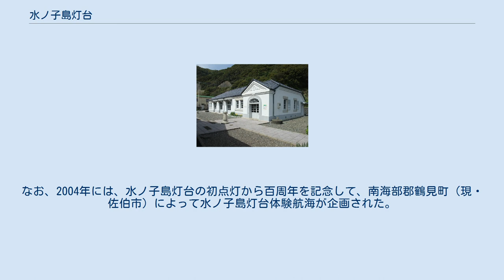水ノ子島灯台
水ノ子島灯台 水ノ子島灯台（みずのこじまとうだい）は、豊後水道の中央に位置する無人島、水ノ子島にある石造の灯台。
行政区域としては大分県佐伯市に属する。
日本の灯台50選に選ばれており、Aランクの保存灯台のひとつでもある。
離島の灯台としては日本一、石造の灯台としては島根県の出雲日御碕灯台に次いで日本で2番目の高さを有する。
 日清戦争を機に海運助成策が積極的に推進されたこと、及び、呉鎮守府を母港とする艦隊が豊後水道を航行する際に水ノ子島が障害となったことから建設された。
本灯台の工事は灯台建設史上でも屈指の難工事で、完成までに4年という異例の長期間を要した。
灯台の構造は、内側に煉瓦を積み、その外側に徳山産の花崗岩を装石積みにしたもので、内部は8層（灯室を含めると9層）とされている。
 木下惠介監督、佐田啓二・高峰秀子主演の1957年（昭和32年）の映画『喜びも悲しみも幾歳月』に登場し、その29年後の1986年（昭和61年）のリメイク版『新・喜びも悲しみも幾歳月』のロケが行われたことでも知られる。
 水ノ子島灯台の吏員退息所は、鶴見半島の梶寄に1904年（明治37年）に完成したもので、内部に5戸の住戸を有する大規模な煉瓦造の建物である。
本退息所は1962年（昭和37年）まで使用され、灯台の職員やその家族が生活しており、職員は交替で船で灯台に渡り、勤務していた。
 1983年（昭和58年）に鶴見町（現・佐伯市）に払い下げられ、退息所及び物置所が改装されて、1987年（昭和62年）にそれぞれ「豊後水道海事博物館」（現・佐伯市水の子島海事資料館）及び「渡り鳥館」（現・佐伯市水の子島渡り鳥館）として開館した。
 海事資料館には灯台の模型や漁具等が、また、渡り鳥館には1963年（昭和38年）から1984年（昭和59年）までの22年間に水ノ子島灯台に衝突した62種・550羽の渡り鳥の剥製が展示されている。
 1998年（平成10年）4月21日には、以下の3件が登録有形文化財に登録されている。
 無人島である水ノ子島への定期航路はない。
また、上陸には許可が必要である。
 夏季には週末を中心に水ノ子島周辺を周遊するクルーズ船が運航されている。
また、大分県佐伯市と高知県宿毛市を結ぶ宿毛フェリーの船上からは、水ノ子島灯台を比較的近くから望むことができる。
なお、2004年には、水ノ子島灯台の初点灯から百周年を記念して、南海部郡鶴見町（現・佐伯市）によって水ノ子島灯台体験航海が企画された。